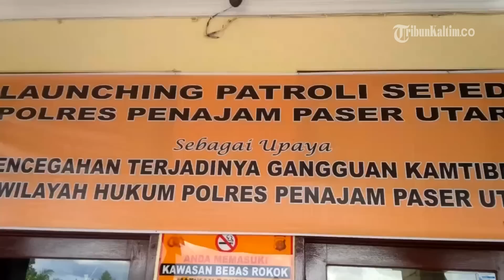VIDEO Polisi Ini Lakukan Pengamanan di Pelosok Dengan Menggunakan Sepeda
Laporan Wartawan Tribunkaltim.co, Samir
TRIBUNKALTIM.CO, PENAJAM - Untuk mempermudah melakukan patroli di perkampungan warga, Polres Penajam Paser Utara (PPU), Jumat (4/3) pagi  melauncing patroli sepeda.
Sebanyak 27 unit sepeda dan diserahkan kepada empat Polsek yang tersebar di empat kecamatan serta digunakan personel Polres PPU.
Kapolres AKBP Raden Djarot Agung Riadi menjelaskan, awal munculnya program patroli sepeda ini karena dirinya hobi naik sepeda.
Pada saat melakukan gowes memasuki sejumlah wilayah yang  masih sulit dijangkau sepeda motor serta mobil.
Dengan kondisi seperti ini, sehingga diputuskan untuk membuat patroli sepeda, agar polisi bisa masuk dengan mudah di perkampungan masyarakat maupun wilayah yang sulit dijangkau sepeda motor.
"Malah patroli sepeda ini akan lebih memudahkan polisi untuk menyapa masyarakat. Terus terang, masyarakat disapa saja itu, sudah sangat senang. Program ini punya slogan, tepat, hemat dan sehat," ucapnya. Hadir dalam launcing ini, Wakil Ketua DPRD Sudirman serta sejumlah perwakilan perusahaan.
Lebih lanjut ia mengatakan, untuk mengawali program ini sudah menyediakan 27 unit sepeda, yang merupakan sumbangan dari sejumlah perusahaan yang beroperasi di daerah ini.
Djarot mengungkapkan, untuk Polsek Penajam, Babulu dan Waru masing-masing akan mendapatkan tiga unit sepeda, sementara Polsek Sepaku hanya akan diberikan dua unit sepeda. Sedangkan sisanya akan digunakan Polres PPU untuk melakukan patroli.
Djarot mengaku, jumlah sepeda ini belum cukup namun untuk menambah bukan perkara gampang karena butuh anggaran yang cukup besar. Sementara untuk berharap bantuan dari pemerintah pusat dan Mabes Polri juga masih sulit karena banyak kegiatan lain yang harus dibiayai.